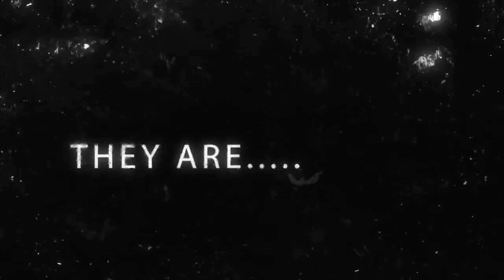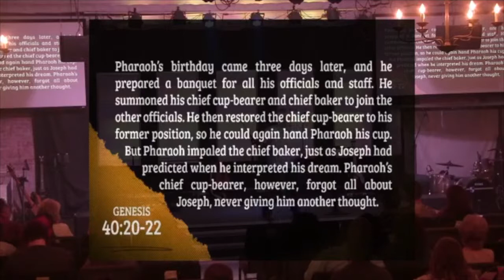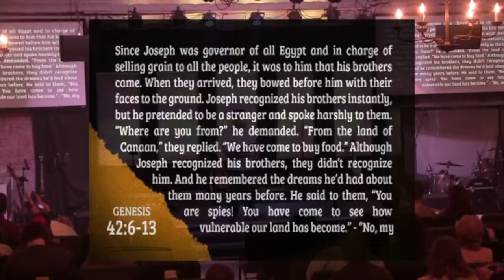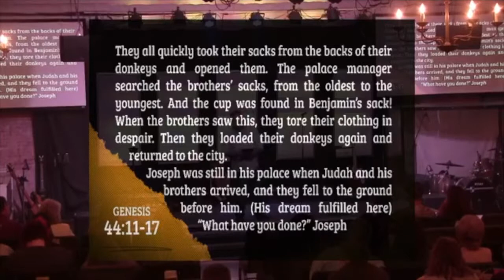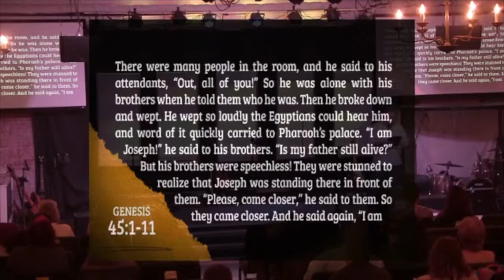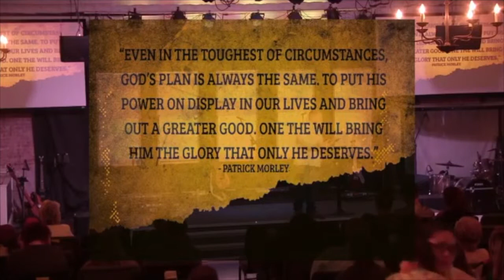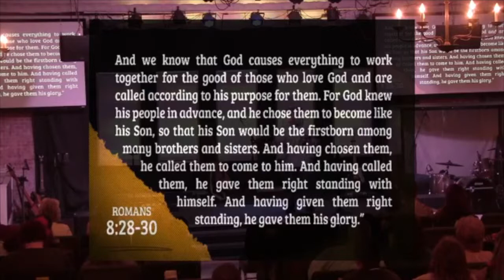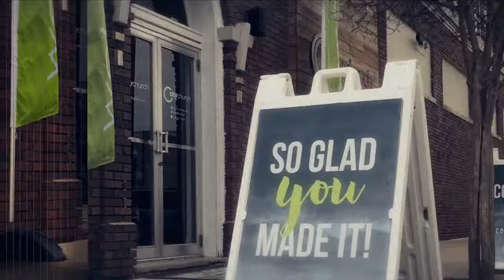THE GREATS: Joseph // Chris Fleniken (March 31, 2019)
We are excited to continue in our series called The Greats.

Today we look at how God shapes us for a greater purpose through some of the toughest circumstances and seasons in our life. This is beautifully and painfully illustrated in the life of Joseph.

We invite you to join us here online and in person Sundays at 10am.

You can find more information about this ministry online or on our app. We encourage you to take your next step towards God's plans for you. If you are led to give please do so by clicking the link: